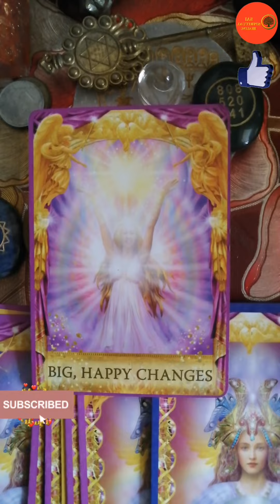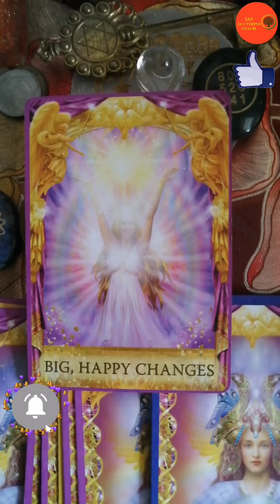👁️‍🗨️👁️‍🗨️17th Feb, 2024 Angel Guidance for the Day!!angelguidances dailytarot tarotguidance👁️‍🗨️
Angel Guidance for the Day!!

Gpay : omsaidecors3@oksbi